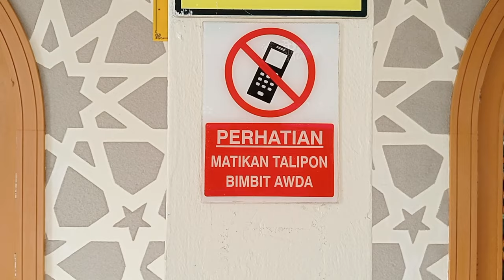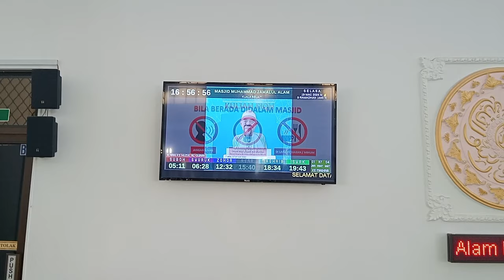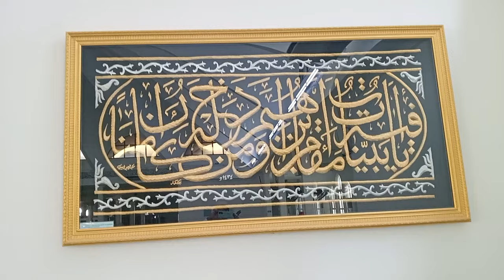Iftar in Brunei's Majestic Masjid Mohammad Jamalul Alam | برونائی کی مساجد میں افطار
As the sun sets down and the call to prayer sounds through the air, watch the faithful come together in a peaceful combination of faith and culture. From the melodic recitation of the Quran to the complex intricacies of the mosque's architecture, every feature emanates peace and devotion.

Join us on a fascinating journey to Brunei's Masjid Jamalul Alam to learn about the wonderful traditions of Iftar, or breaking fast during the holy month of Ramadan. In this fascinating video, we explore the spiritual aura of one of Brunei's most famous mosques, feeling the warmth of community, the calm of prayer, and the delight of sharing a meal.

Masjid Mohammad Jamalul Alam, located in Kuala Belait, Brunei Darussalam, is a breathtaking architectural marvel that captivates visitors with its grandeur and exquisite design. The mosque is named after His Majesty Sultan Haji Omar Ali Saifuddien Sa'adul Khairi Waddien, the 28th Sultan of Brunei, in honor of his late father.

Masjid Mohammad Jamalul Alam, with its dazzling golden domes, elaborate carvings, and imposing minarets, represents Islamic heritage and cultural pride. The mosque's interior is equally impressive, with intricate Islamic geometric designs, wonderfully carved chandeliers, and a peaceful atmosphere that welcomes both worshippers and visitors.

Masjid Mohammad Jamalul Alam is not only a place of worship but also a cultural center that hosts various religious events, lectures, and educational programs. It serves as a beacon of spirituality and unity, bringing the community together in prayer, contemplation, and celebration.

Visiting Masjid Mohammad Jamalul Alam offers a truly unforgettable experience, as it showcases the rich Islamic heritage of Brunei and serves as a testament to the country's commitment to preserving its cultural identity.

Let's embark on an unforgettable journey together at Jerudong Water Park!

Checkout our more Videos in this series !!

Name : Ramadan Nasheed
Artists: Shareef Abdullah
Watch:

 • Ramadan Kareem┇No Copyright Nasheed (...